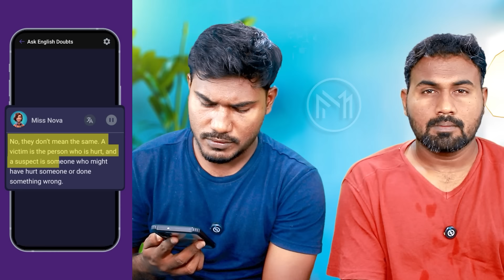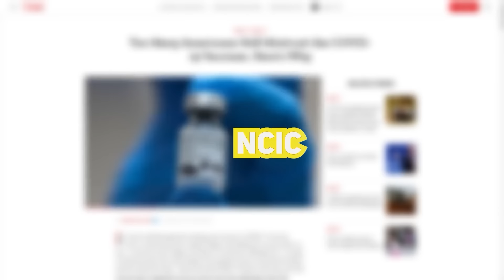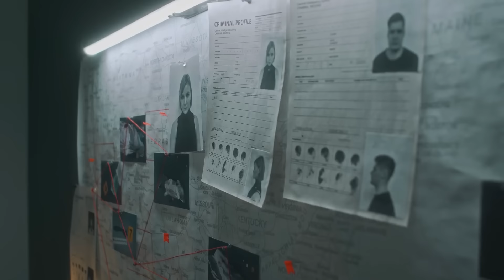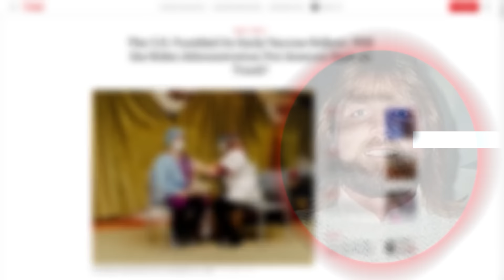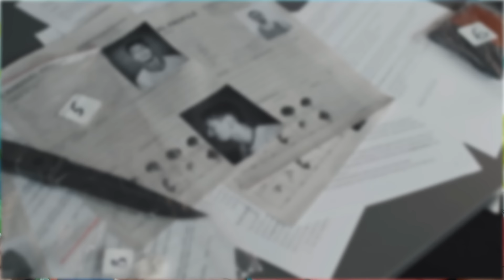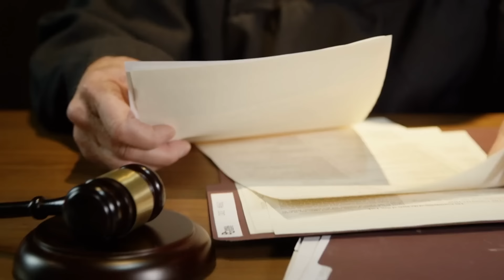அமெரிக்க போலீஸ் கண்களில் விரலை விட்டு ஆட்டிய Real Life Villain | Minutes Mystery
👉50% Offer-வுடன், Supernova AI Spoken English Course-இல் சேர:
🎓IIT Students-ஆல் உருவாக்கப்பட்டது - Supernova!
Supernova AI Spoken English Course-இன் பயன்கள்:-
✅ 24 மணி நேரம் AI English learning App-இல் Practice செய்யலாம்
✅ Tamil வழியாக English கற்கலாம்
✅ Whatsapp-இல் personal English Trainer for feedback, support & motivation
✅ Spoken English, Grammar, Reading & Listening கற்றுத்தரப்படும்
✅ வகுப்பின் முடிவில் E-certificate வழங்கப்படும்
Supernova AI English App features:-
👉 24/7 Unlimited Speaking Practice
👉 Speak in Tamil  & Translate to English
👉 Ask English Doubts
👉 Helps with English Assignment or Essay
👉 Helps Write Email & Messages
👉 Corrects your Grammar
👉 Find Word Meanings
🌟 50,000+ க்கும் மேற்பட்ட மாணவர்களின் நம்பிக்கை - Supernova!
[Parents, Kids, School, Education, Learn English, Online Course, Communication, Language, Office, Supernova AI]